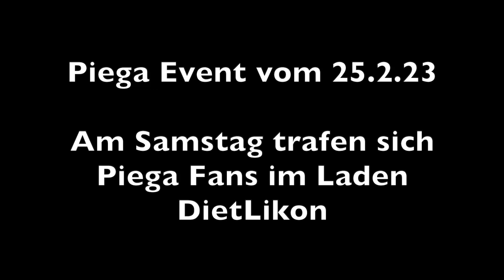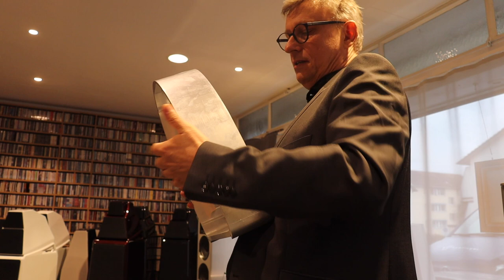Audio-Video Spalinger Piega Event Piega Koax 811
Piega Fans und oder interessierte Audiophile trafen sich am Samstag, 25. Februar hier im Laden DietLikon wo sie aus erster Hand Insiderinformationen von den Piega Angestellten Stefan Leu (Verkauf Piega Schweiz) und Roger Kessler (Piega Entwickler) zu ihren beiden neuen Coax 611 und Coax 811 Lautsprecher-Modelle der zweiten Generation bekamen. Beim zweiten Teil kam das Musikhören natürlich nicht zu kurz😉.